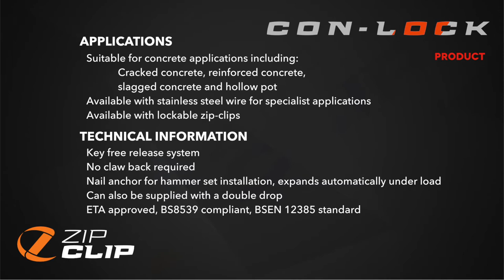Zip-Clip Con-Lock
Con-Lock cable suspension system with concrete anchor termination, suitable for all concrete types